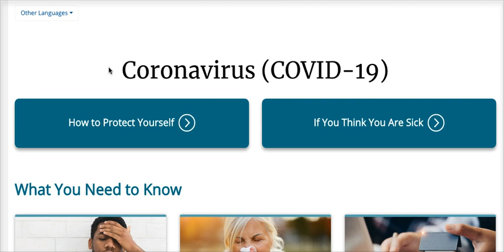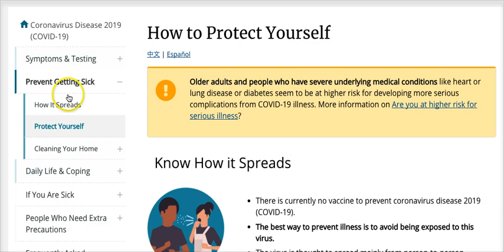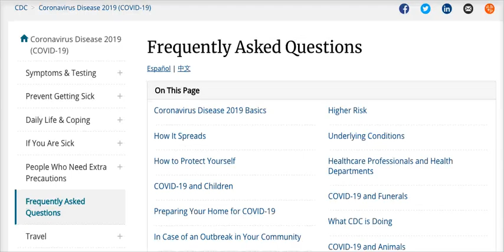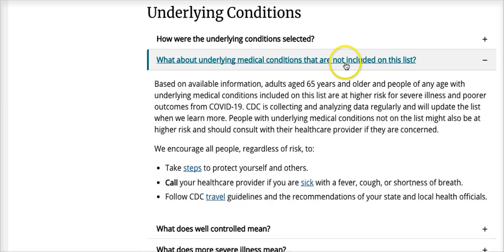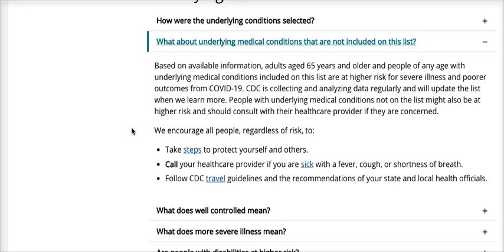CPAP - Higher Risk Of Getting CoronaVirus ( Covid-19 ) Because I Have Sleep Apnea and Use a CPAP?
CPAP - Am I at a higher risk of getting CoronaVirus because I  have sleep apnea and use a CPAP machine?
I have been getting a lot of inquiries about this. I myself as a Bilevel user was concerned.
When in doubt, please, please, please call your physician immediately.